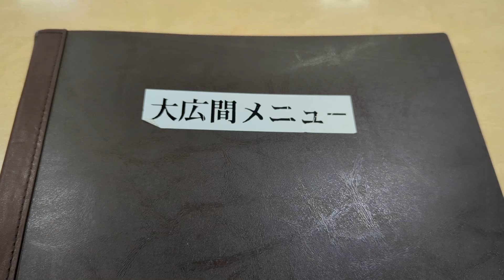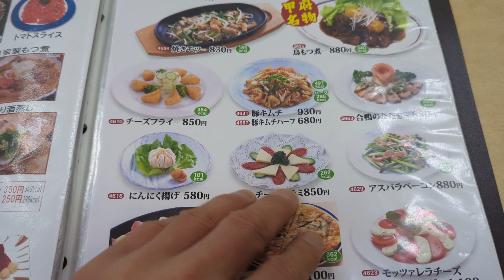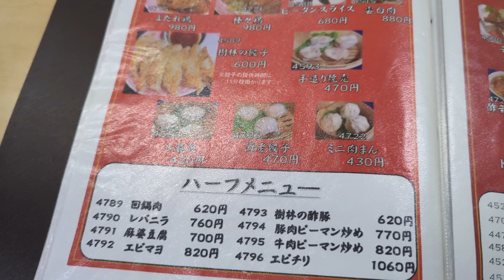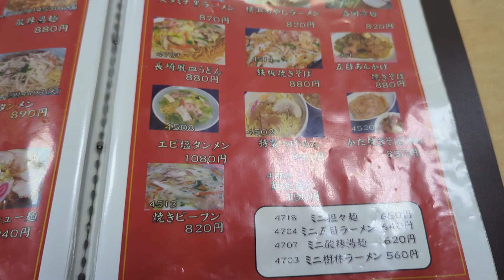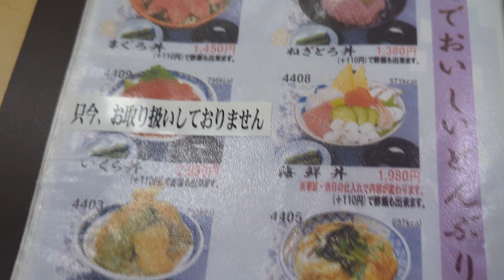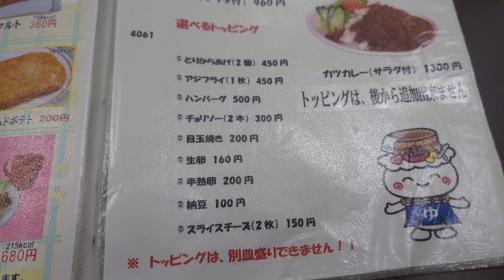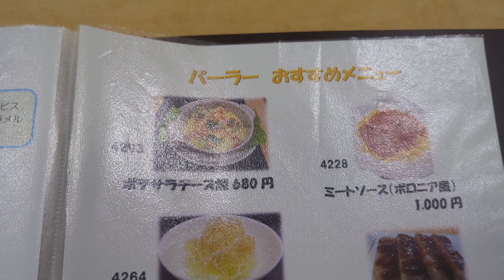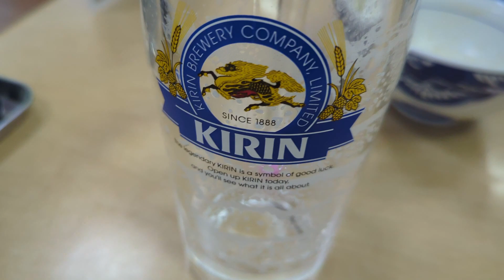【信州健康ランド（長野県塩尻市）】の「食事・ドリンク」メニュー 緑色のビールが綺麗でした（山雅ビール）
長野県塩尻市の信州健康ランドでまったり過ごしてきた。
日帰り入浴も出来、サ活も最高。名物も多く満足感が高い